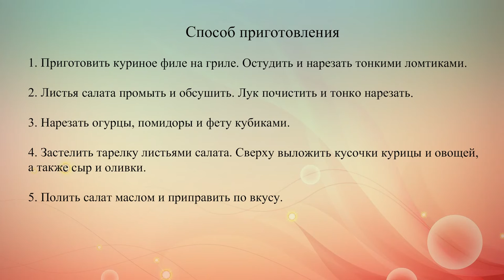Греческий салат с курицей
Кусочки запеченного куриного филе превратят греческий салат из легкого перекуса в полноценный обед.